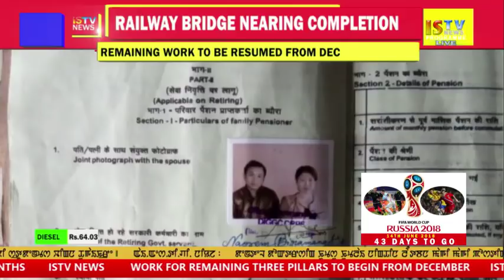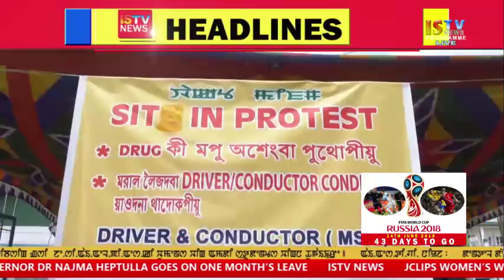2ND MAY 2018 ENGLISH NEWS